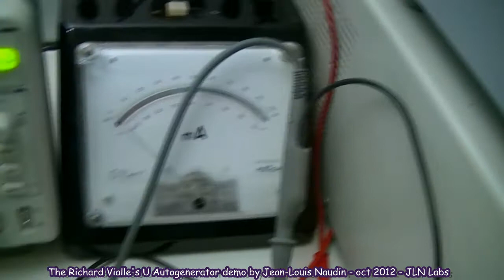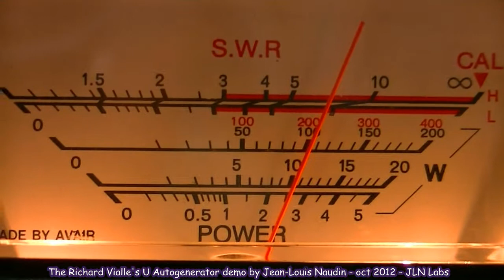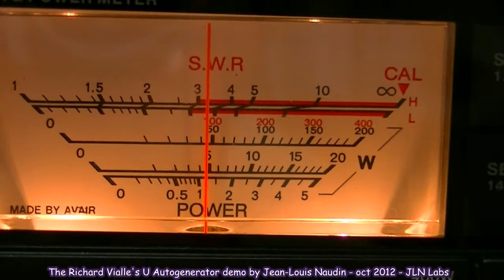Mesures de puissance E/S avec l'Auto-oscillateur v6 connecté à l'Autogénérateur en U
Voici une vidéo montrant les mesures de puissance E/S avec l'Auto-oscillateur v6 connecté à l'Autogénérateur en U et alimentant une lampe de 10W/12V.